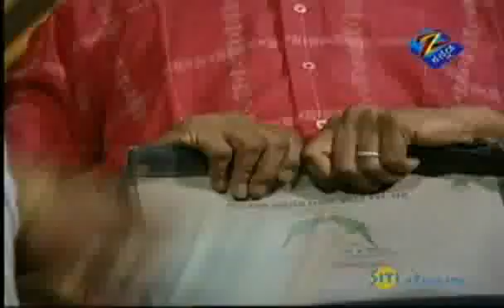Devi - Indian Kannada Story - Nov. 19 '10 - Zee Kannada TV Serial - Part - 4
watch latest "Devi" webisodes.